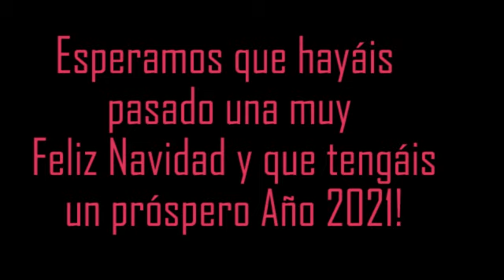Blanca Navidad- Grupo de Saxofones (La Guardia, Toledo)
Blanca Navidad - Grupo de Saxofones
Aula de Saxofón de la Escuela Municipal de Música de La Guardia (Toledo, España)
Profesora: Almudena Verbo
Edición de vídeo: Eduardo Sánchez-Escribano
Grabación diciembre de 2020